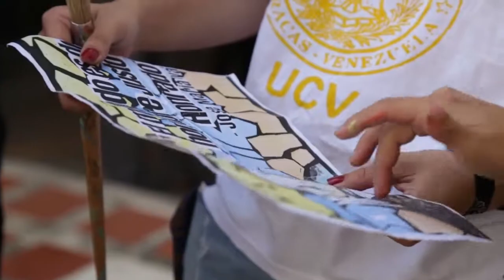Pintura de mural en Escuela José María Vargas UCV.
Con el patrocinio de Crónica.Uno, 14 alumnos de la Escuela de Medicina José María Vargas de la Universidad Central de Venezuela, ubicada en el sector  Cotiza de la parroquia San José,  pintaron un mural en la pared que comunica esta institución con el Hospital Vargas  con la finalidad de promocionar valores ciudadanos y recuperar un espacio público.

 La actividad fue  solicitada a este portal por Angela De Freitas, presidenta del Centro de Estudiantes de la Escuela de Medicina José María Vargas UCV  para recuperar un espacio muy transitado por los miembros de la comunidad ucevista así como por los pacientes del Hospital Vargas. Se colocaría una frase y la imagen del reconocido médico cirujano, científico, docente ex rector de la Universidad de Caracas  y ex presidente venezolano.